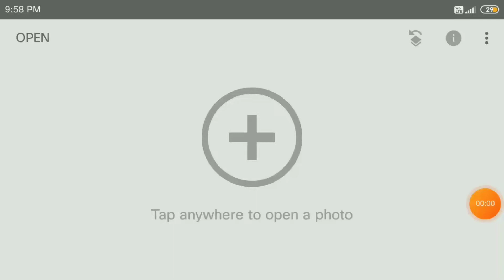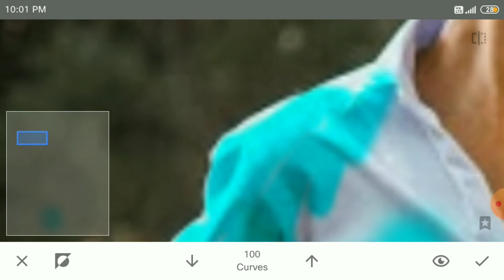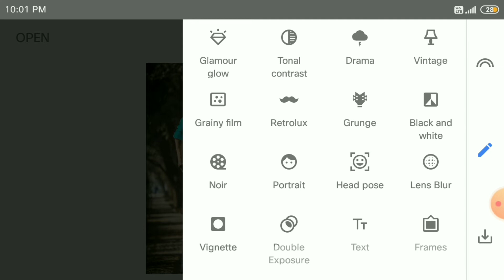Dress colour chenging editing in snapseed||best snapseed editing tutorial grey colour editing